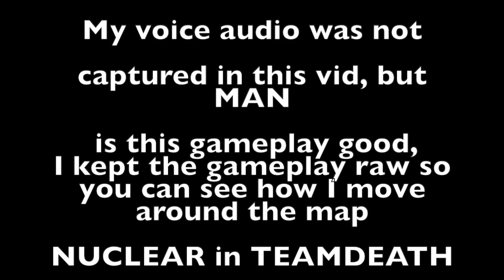RANKED TDM NUCLEAR!!! (MUST WATCH) | CODMobile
Reasons you may have found this video. If you would like to know how you may have found this vid take a look.